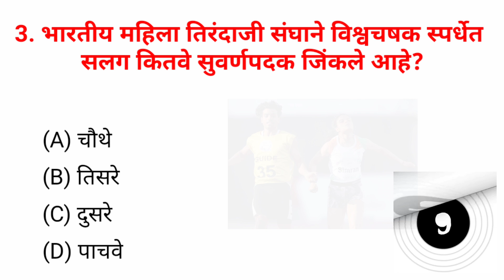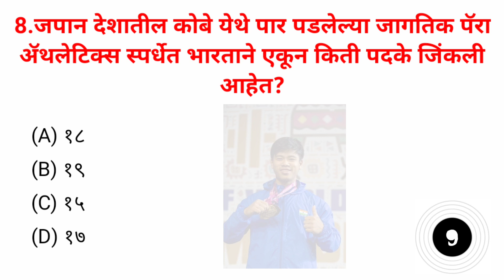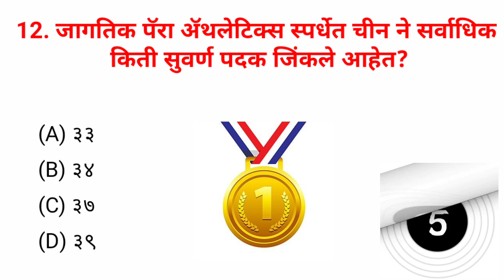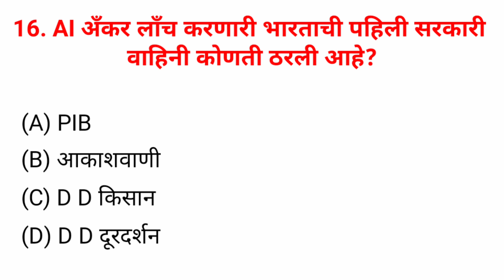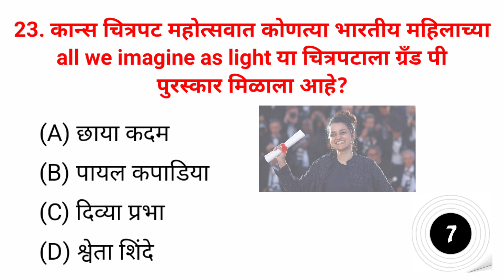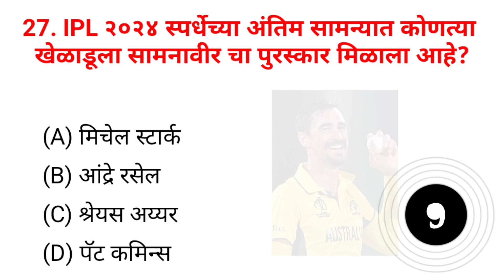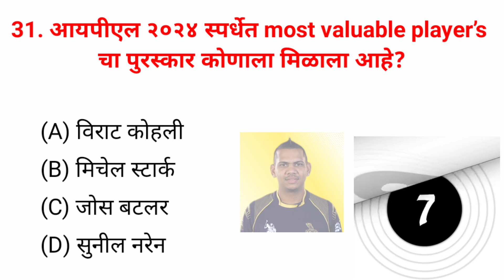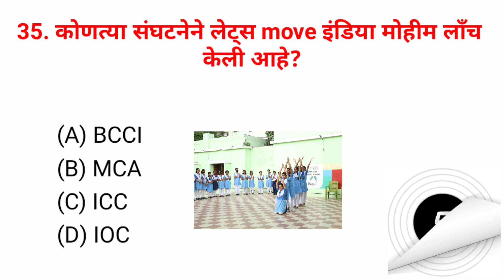Current Affairs 27th May 2024 today Current Affairs in marathi mcqs l चालू घडामोडी 2024 प्रश्न उत्तर